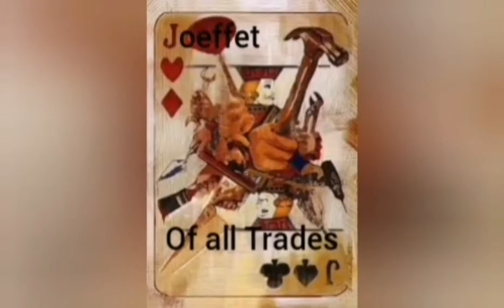DIY Knilaw na Bangus